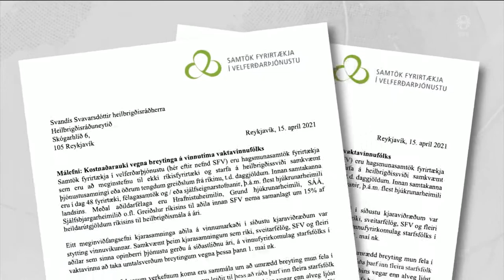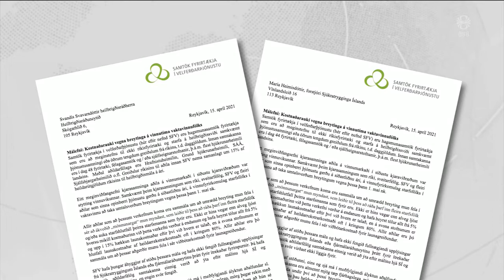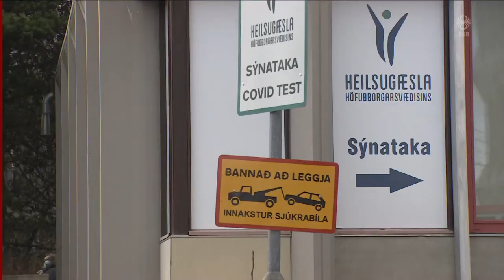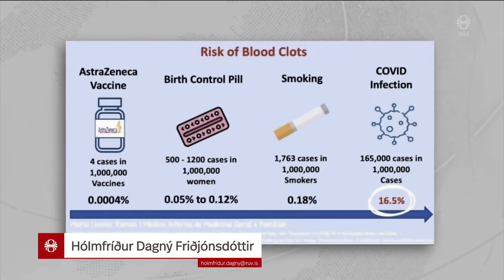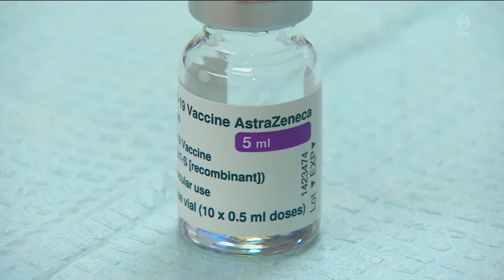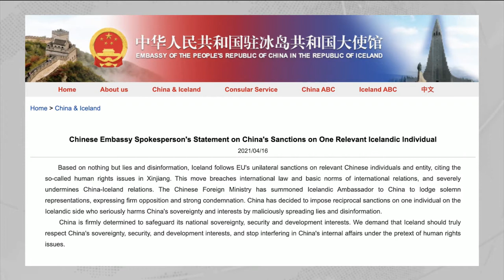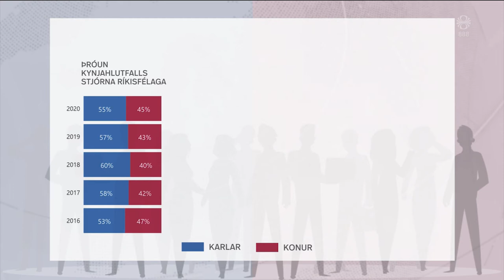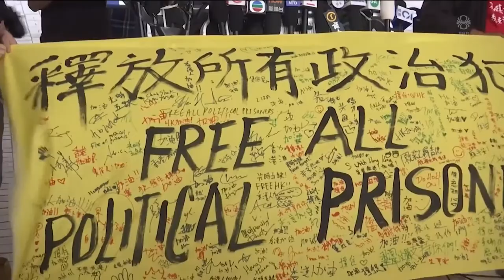Fréttir - 16. apr 2021